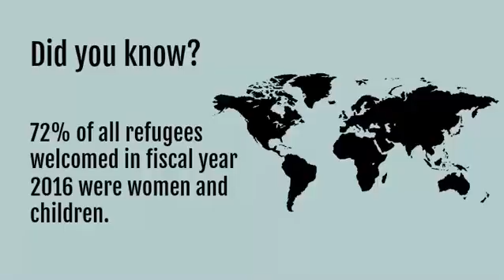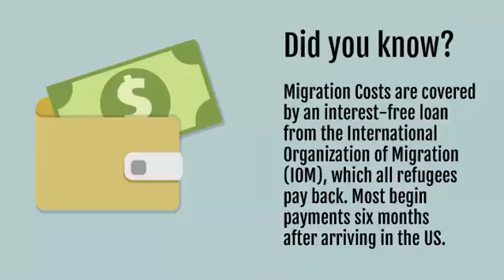Episcopal Migration Ministries: The Episcopal Church Welcomes Refugees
Created by Episcopal Migration Ministries.